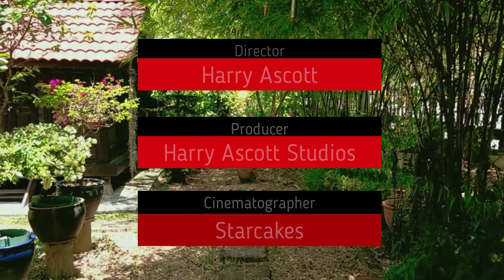Pak Cik Kebun Kongsi Cara Tanam Pokok Thyme Melalui Keratan Batang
CARA TANAM POKOK THYME PALING MUDAH !

Disebabkan ramai yang tanya macam mana Pak Cik Kebun semai,  Kat sini  nak kongsi cara Semai Dari biji benih / keratan batang @ akar sampai ke boleh tuai.  Pak Cik Kebun harap perkongsian ni bermanfaat kat korang dapat rasa Hasil Semai sendiri.